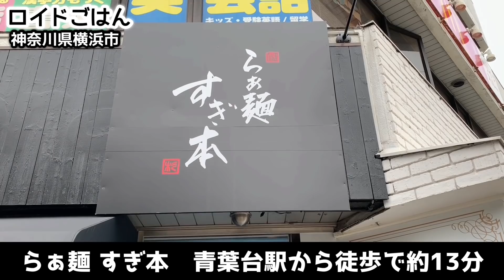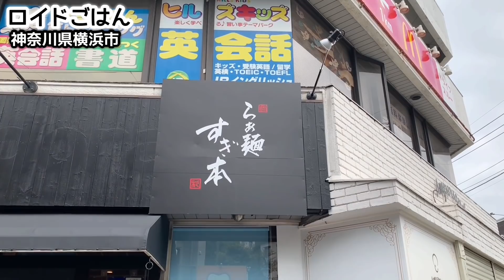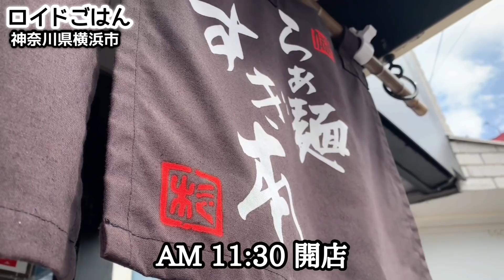【神回】佐野実最後の弟子『すぎ本』の貴重な仕込み風景 How to make a ramen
「らぁ麺すぎ本」の調理の様子を拝見しました！ご紹介するのは神奈川県横浜市青葉台にある『らぁ麺すぎ本 』です。東急田園都市線「青葉台駅」から徒歩で約12分ほどにある黒を基調にした落ち着いた雰囲気のお店です！店先には「ラーメンの鬼」と呼ばれた佐野実氏の写真が掲げられ、それだけで気持ちがピリッと引き締まる気がしてきます(ミシュランビブグルマン掲載や、TRYラーメン大賞受賞など数々の華々しい経歴については他の方の情報をご参照ください)…。この2020年に鷺ノ宮からこちら青葉台に移転されたばかりとのことで、移転時はラーメンファンの間では大きな話題となりました。そして今回はその「すぎ本」の厨房に「初」の潜入となります！自家製麺、丁寧に作られるこだわりのスープ、まさに職人技が光るラーメン作りの一部始終をご覧ください！

I have seen the cooking of "Ramen Sugimoto"! I visited "Ramen Sugimoto" in Aobadai, Yokohama City, Kanagawa Prefecture. It is a shop with a calm atmosphere based on black, which is about 12 minutes on foot from "Aobadai Station" on the Tokyu Denen-toshi Line! A photo of Minoru Sano, who was called the "Ramen Demon", is displayed at the storefront, and I feel that my feelings are tightened just by that (Michelin Bib Gourmand publication, TRY ramen award winning and many other spectacular careers. Please refer to other people's information)…. It was said that it had just moved from Saginomiya to Aobadai in 2020, and it became a big topic among ramen fans at the time of the move. And this time, it will be the "first" infiltration into the kitchen of "Sugimoto"! Please see the whole story of making homemade noodles, carefully made soup, and ramen that shines with craftsmanship!